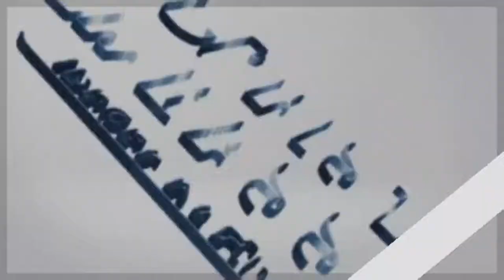Mid-Week Service With Pastor Light Morafa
HOW TO MAKE A CHANGE